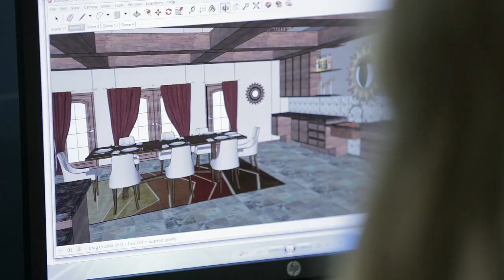Interior Architecture at UW-Stevens Point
Design an array of interior spaces from retail to corporate offices through hands-on experience at the University of Wisconsin-Stevens Point. The Division of Interior Architecture immerses students in a program reflecting human needs and preferences while sharpening creative, technical, technological and critical thinking skills. Learn more about the interior architecture program at uwsp.edu/ia